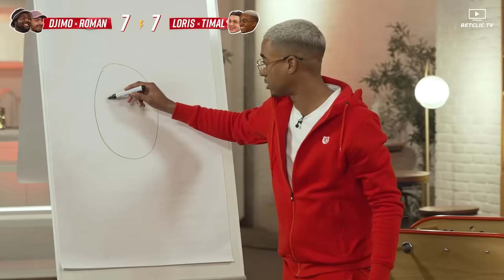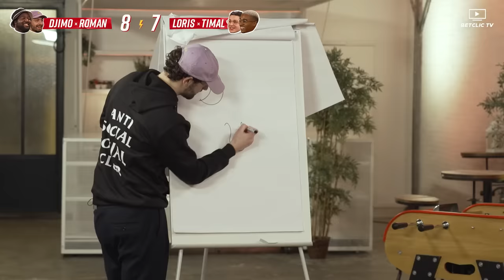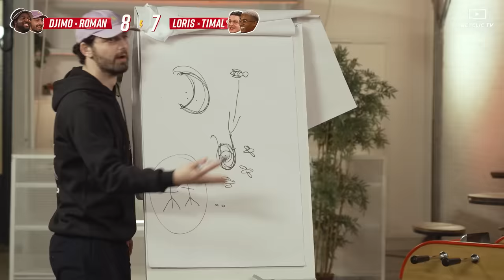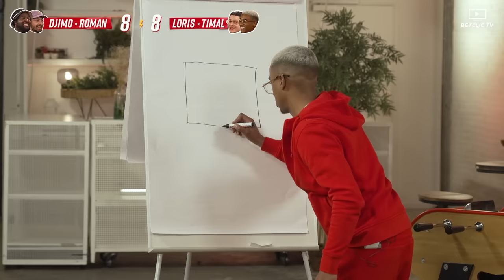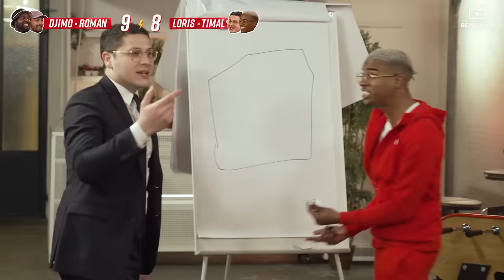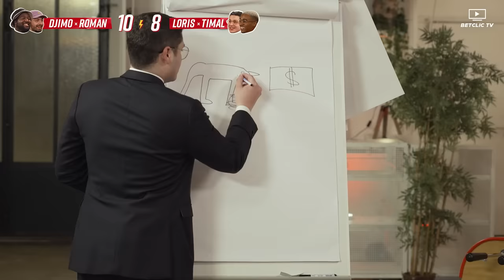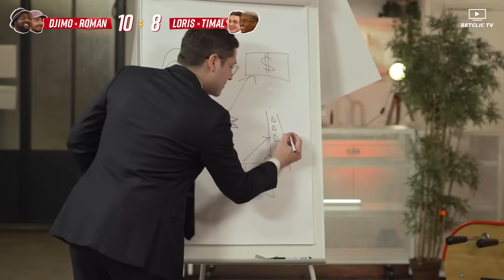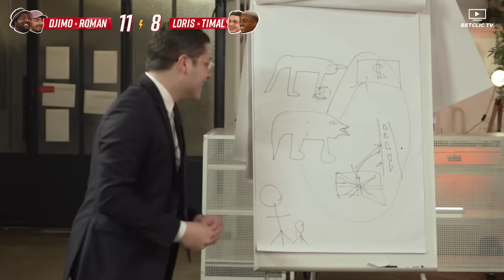Djimo x Roman Frayssinet VS Loris x Timal : quarts de finale | Betclic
Il est où le mec de Betclic ?! 🤑
📽️ Avant les quarts de finale de LDC, @romanfrayssinet52  et Djimo ont affronté @loris.giuliano et @timalofficial1936 sur console… et pas que 😅

Production : LA BONNETTE / E.N.D. TELEVISION

00:00 Intro
01:20 Match 1 (1ère mi-temps)
03:35 Une-deux
17:08 Match 1 (2ème mi-temps)
18:08 Dessinez c'est gagné
29:25 Match 2 (1ère mi-temps)
29:56 Mimes
35:51 Match 2 (2ème mi-temps)
36:36 Blindtest